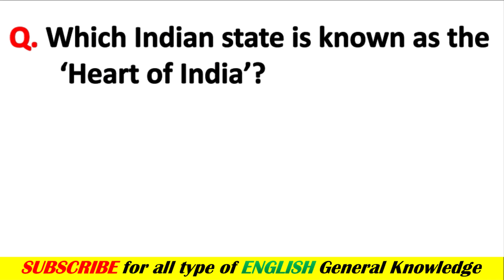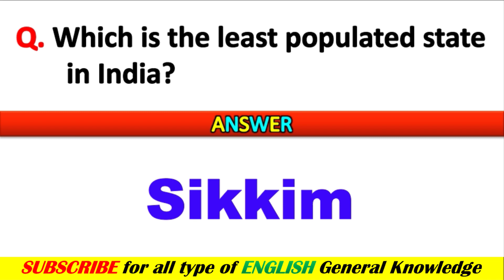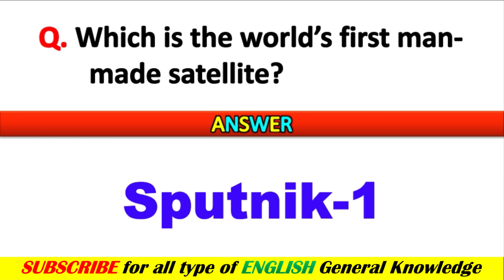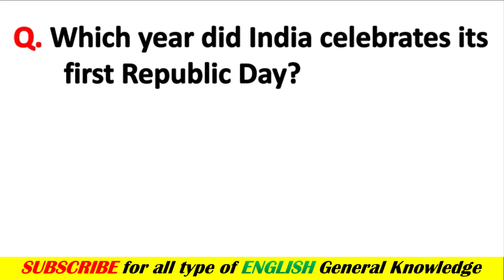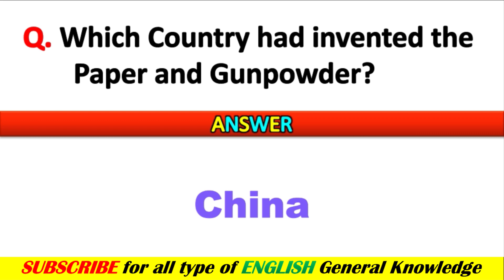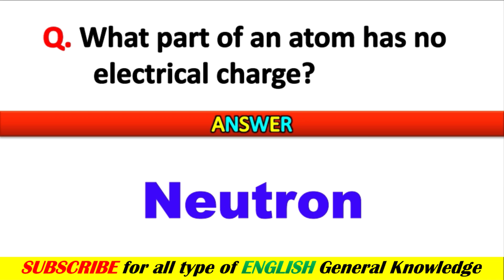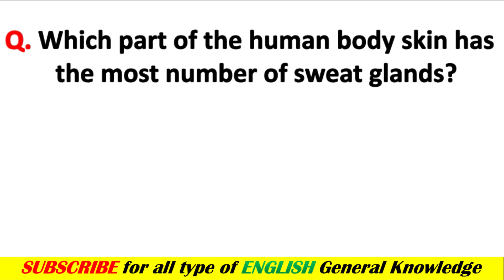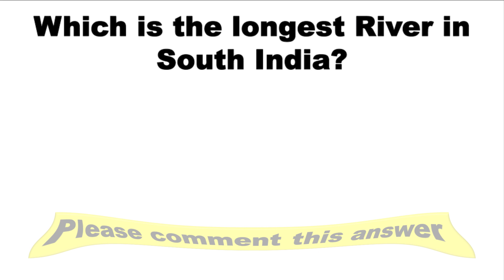General knowledge | Most important GK Questions and Answers for Competitive exams | GK in English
Competitive exams
Quiz test
Gk ki video 2022
Important gk
Quiz test
Quiz questions
Gk
Gk question in hindi
Gk quiz
General knowledge
Competitive quiz
2022 gk questions and answers
Naukri gk
Hindi gk
Samanya gyan
Lucent gk in hindi
जनरल नॉलेज
Top general knowledge questions hindi
Gk in hindi questions
RRB Ntpc exam gk question 2022
Ravi study IQ gk
Study 91
SSC maker
Dev gk tricks
Gurujii world exam study
Gk track
Dear gurujii Aryan sir
Study our target
Crazy gk trick
Gurujii world 2.0
Free education
Next exam
Super study
Maths masti
Mind wala gk
General knowledge video 2022
Competitive exam gk 2022
Sarkari naukri gk hindi
Sarkari naukri general knowledge
Educational video hindi
Educational video
Government exam gk question
Lucent questions
India gk
Gk questions
Lucent GK
Questions and answers
Gk today
History gk
Gk quiz
Gk
General knowledge questions gk
Gk question. General knowledge
Mind wala gk question
Gk questions
Gk India 5G
RD gk point
Question
G k, Khan GS research centre
Question answer
Lucent mcq in hindi
Gk knowledge
Saamanya gyan
 जीके
Gk ka question
Gk dijiye
Gk video
General class, knowledge
Gk by Khan sir
Gk questions
Gk today current affairs
Question
सामान्य ज्ञान
General knowledge ke question
Gk knowledge
Ips question and answer
Gk live
Gk question
General knowledge for kids
Gk afroz
Exam gk
Gk questions and answers
जीके वीडियो
General knowledge 2022
Gk question
General knowledge
G k
जीके क्वेश्चन
Knowledge
Questions
General knowledge video
Gk ka channel
G. K
Question answer
G.k
Quiz
G k question
Gk
Gk gs
Lucent gk
Gk 2022
Answer
Gk ki video hindi me
Gk study videos
Gk ips
G.k question with answer
Gk 2021
Gk 2023
G,k
जीके सवाल
Gk general knowledge
Gk 2020
study gk q&a
study gk
Gk knowledge
Gk questions and answers 2022
Current affairs
Gk police
जी के
Gk 2021
Good sawal
Gk sawal video
Answer
Tense
Gk 2022
best gk
Gk questions and answers in hindi
G.k question questions
Gk study question
सवाल
G k
Gk quiz
Lucent general knowledge
Gk.
Sawal jawab
Gk number 1
Hindi question
General knowledge question answer
Gk IAS
question & answer
interesting gk about animals
interesting gk about birds
interesting gk abot world
world's best gk
world geography